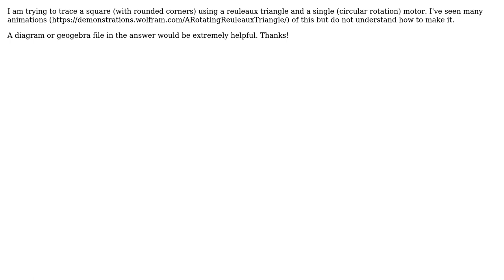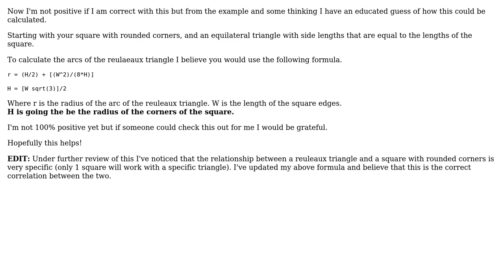Engineering: How to trace a square with a reuleaux triangle?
With thanks & praise to God, and with thanks to the many people who have made this project possible! You are responsible for your own actions.